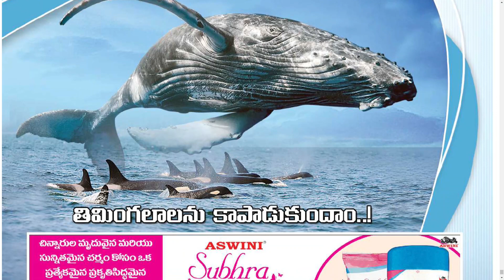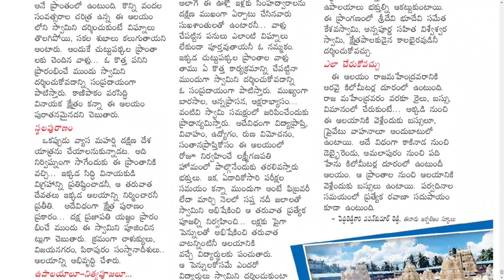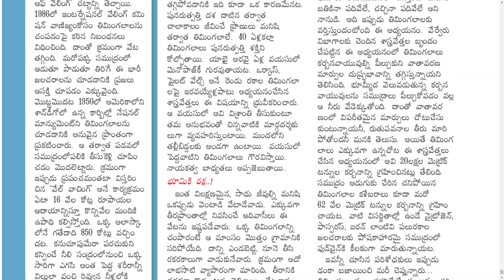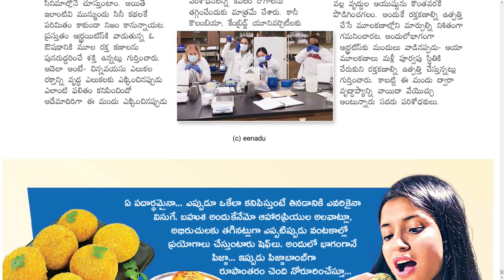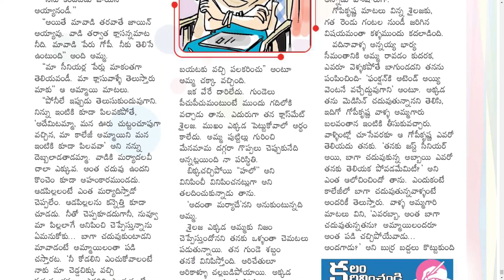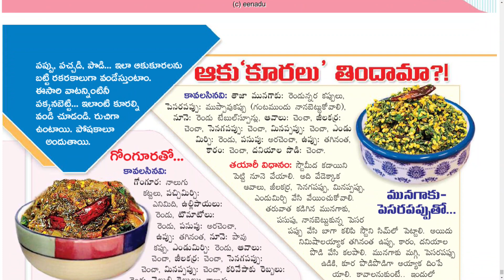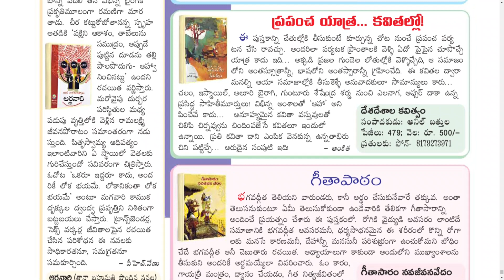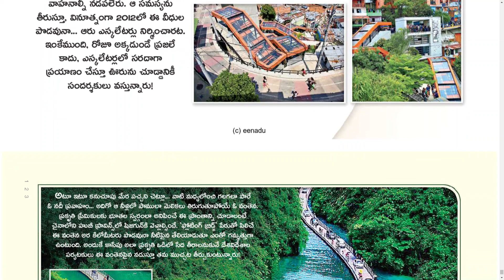EENADU SUNDAY BOOK 19 FEBRUARY 2023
Telangana news
Ap news
Cricket news
Sports news
Cinema news
Bussines newspaper
Crime news
Chaduvu paper
Education newspaper
Eenadu antharyaami
Antharyami eenadu
Telugu antharyaami
Apprentice jobs
Vasundara paper
Eenadu vasundara
Eenadu karimnagar
Haaybujji paper
Prathiba
Eenadu pratibha newspaper
Prathiba paper
New intiatives by politicians
Telugu news
Gk questions